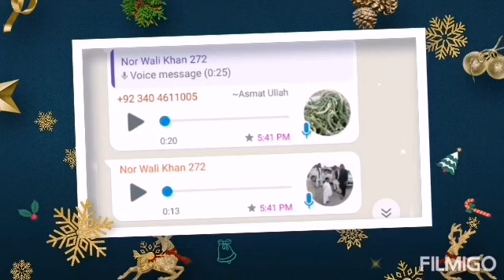Noor wali Doon Asmat ye D ta kro